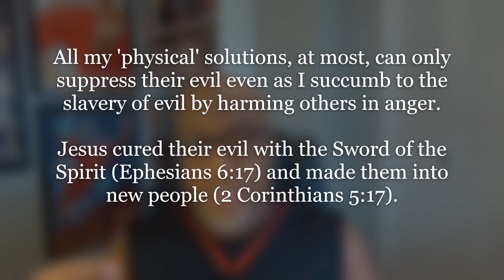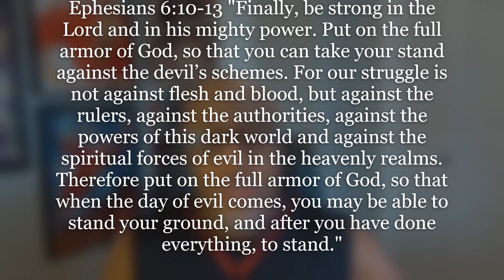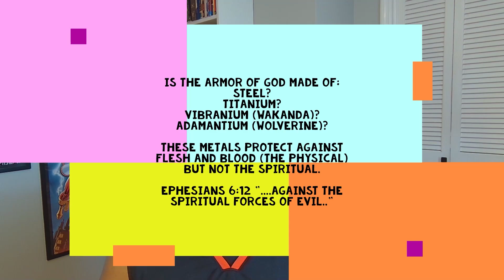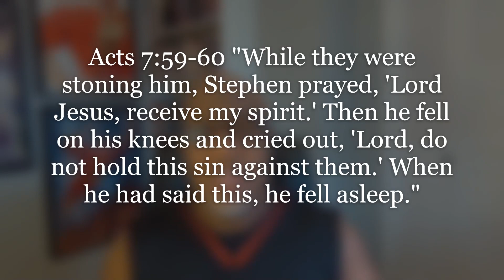Do You Know Where The Fight Is?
In the face of absolute evil, we often miss the true fight.  Evil has a source and we often attempt to battle the symptoms of the source with the weapons we believe will be most effective.  Today we discuss the behind-the-scenes battle and the weapons needed to fight the true fight and win.